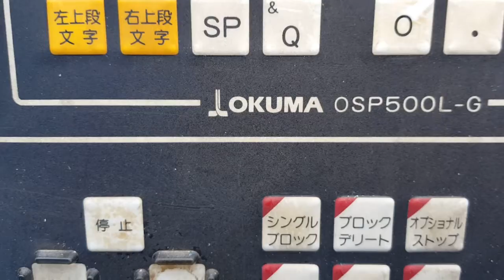🇯🇵 พร้อมใช้พร้อมส่งลูกค้าอีก 1 รายการ ยินดีให้ลูกค้าเอางานตัวจริงมาลองเลยจ้า🇹🇭 🏯By : Nagoya Kik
🇯🇵 พร้อมใช้พร้อมส่งลูกค้าอีก 1 รายการ ยินดีให้ลูกค้าเอางานตัวจริงมาลองเลยจ้า🇹🇭
"Okuma" Cnc Lathe
Model  LB-15II-M
Year 1993
Control  OSP500 L-G
Turning Diameter 430mm
Turning Length 600 mm
Turret Positions 12
With Tail Stock
🆔️🆔️(line)yoye529(line)🆔️🆔️
กลุ่ม (line)Nagoya Kikai Parts And Tooling เครื่องจักรญี่ปุ่น